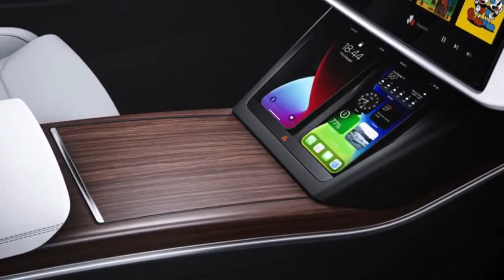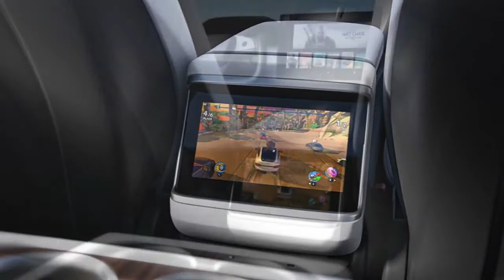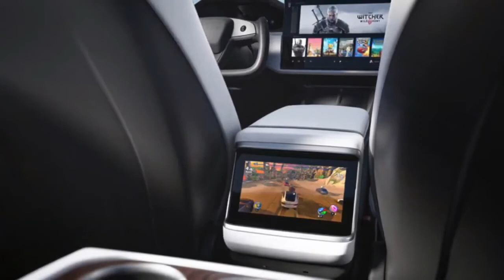Tesla Model S - Facelift (2021)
2021 Tesla Model S facelift with new-look cabin and 520-mile range option
Tesla has overhauled the Model S for 2021. The EV’s interior has been given a thorough redesign and the company has finally added its much-touted, flagship “Plaid” powertrain to the line-up, in an effort to keep the car ahead of the Porsche Taycan. First deliveries for the updated saloon are not expected to arrive until next year, however.